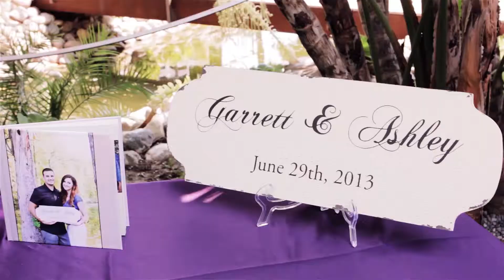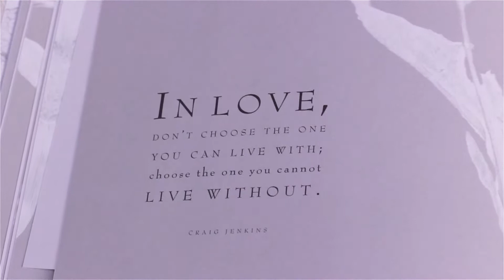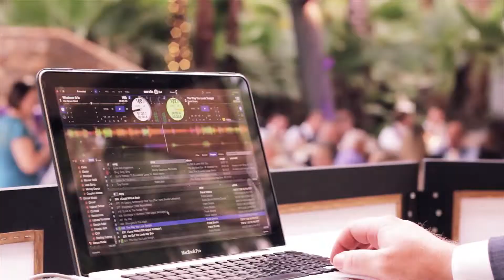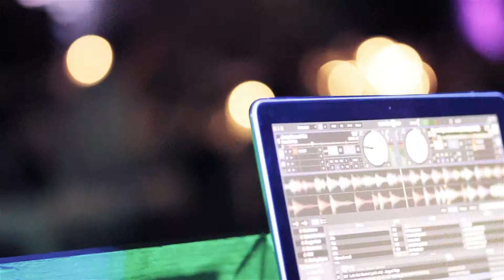♥ Ashley & Garrett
- Highlights from the Ashley Grimm & Garrett Brunello wedding at Stone Gardens in Fallbrook (near San Diego) on June 29th, 2013. Surrounded by scenic beauty on a hot summer's day, this wedding had a classic theme and a colorful crowd. The newlyweds would partake in a gift exchange, with Garrett providing a beautiful necklace that brought Ashley to tears. We all witnessed the couple tie the knot in a wonderful atmosphere full of nature, love and color. Congratulations to Garrett & Ashley!!

♬ Cascada - Every Time We Touch (Yanous Candlelight Remix)
♬ Jack Johnson - If I Had Eyes
♬ The Postal Service - Such Great Heights